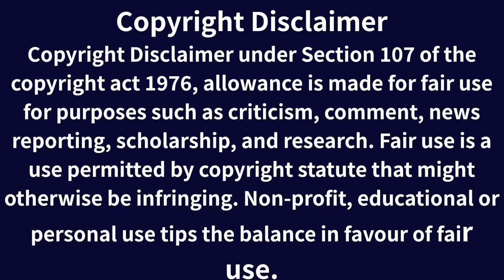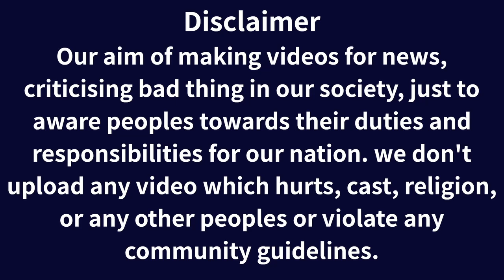India Nepal Boarder Par Avedh Nirman Ek Tarfa Jansankhiya Badat || Analysis By Prachee Adhikari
विषय:–: भारत नेपाल सीमा पर कैसे अवेध निर्माण व एक तरफा जनसंख्या बड़ रही हैं देखिए सुनिए हमारा खास विश्लेषण प्राची अधिकारी जी से

Ye hain humari sabhi detail sabhi sanataniyon ko pahuchaiye isko

PhonePay : prachee.adhikari@ibl
GooglePay: plew30@okicici

Page 4.